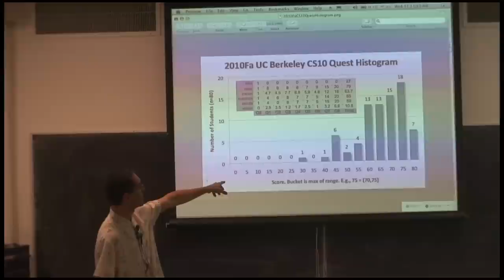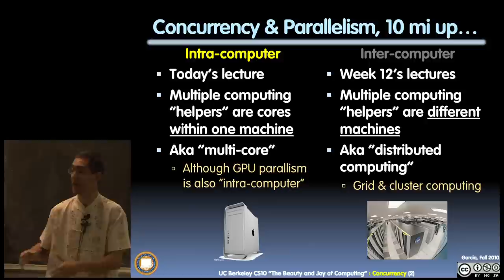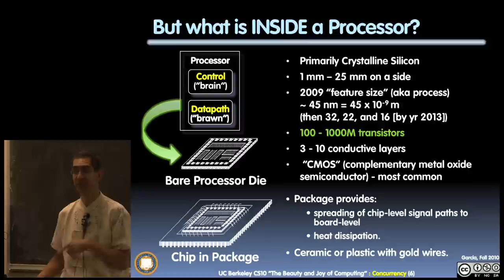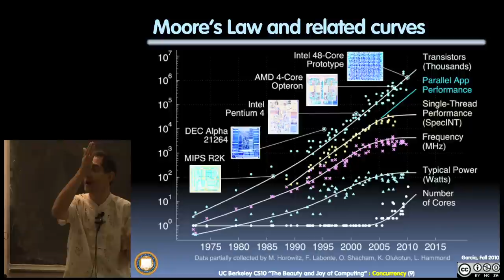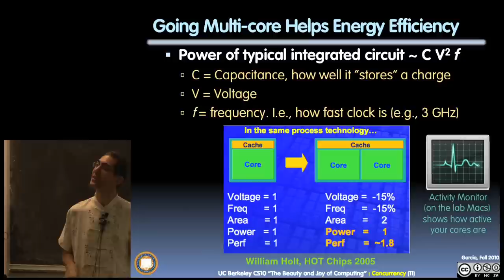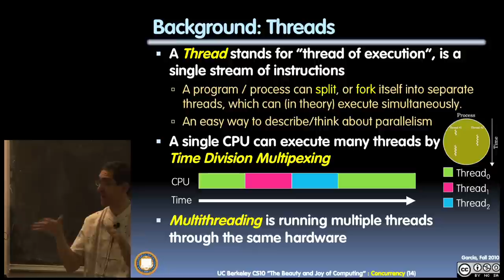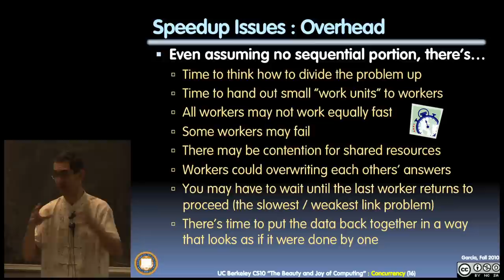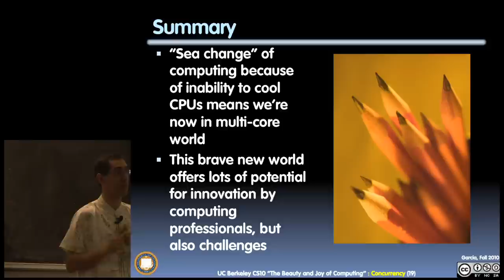UC Berkeley CS10 Fall 2010 Lecture 8 : Concurrency (1080p HD)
UC Berkeley Lecturer SOE Dan Garcia talks about Concurrency. Notes are available. This video was taped during our Fall 2010 AP CS : Principles Pilot semester.